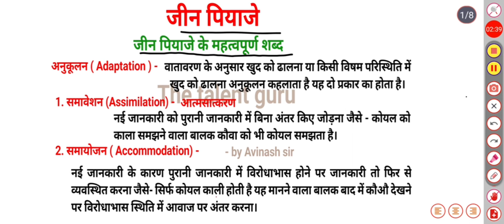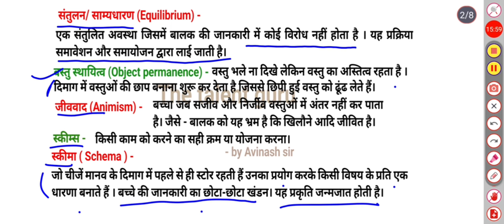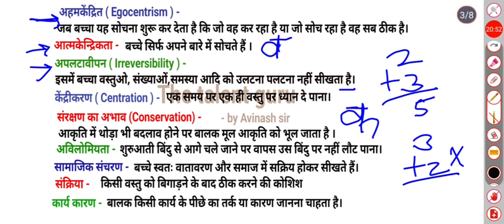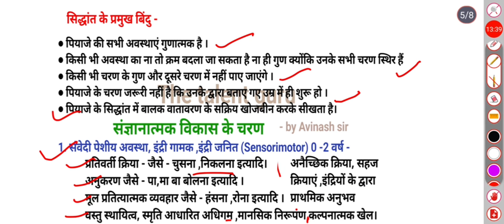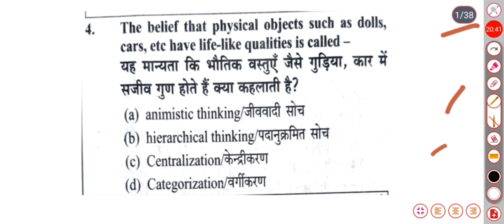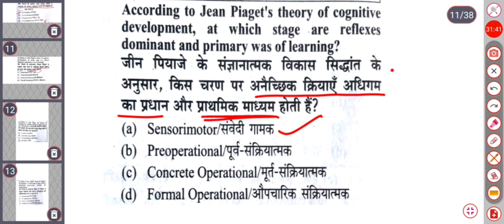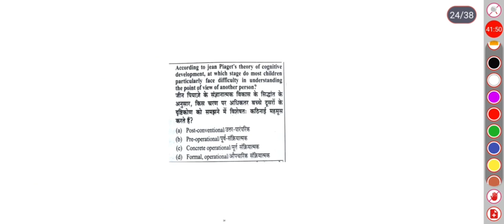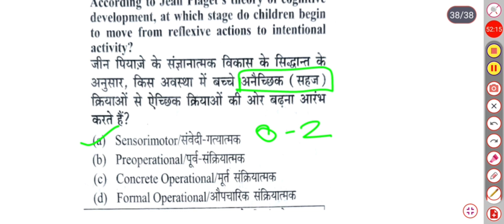जीन पीयाजे CTET AUGUST 2023,theory + Online previous year question 2022-23 by Avinash sir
Avinash kumar
ctetcdppreviousyearquestion paper
chandra institute allahabad,ctet cdp,cdp.jin piyaje ka
siddhant,jin piyaje,jin piyaje theory,jin piyaje ki
theory,jin piyaje ka naitik vikas ka siddhant,jin piyaje
naitik vikas siddhant,jin piyaje naitik vikas siddhant
by Avinash sir,jin piyaje naitik vikas siddhant by Avinashsir.
,jin piyaje naitik vikas siddhant by Avinashsir ,theory of cognitive development by Avinash sir
piaget,theory of cognitive development by piaget in
hindi,theory of cognitive development in hindi,ctet cdp,cdp.jin piyaje ka
by Avinash sir,jin piyaje naitik vikas siddhant by Avinash sir
by rp sir, jin piyaje naitik vikas siddhant by Avinash sir